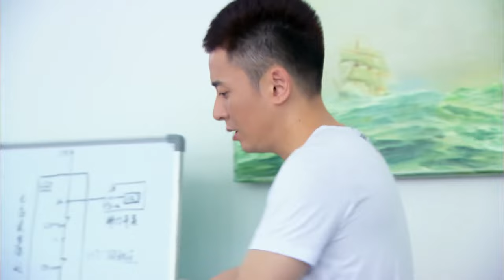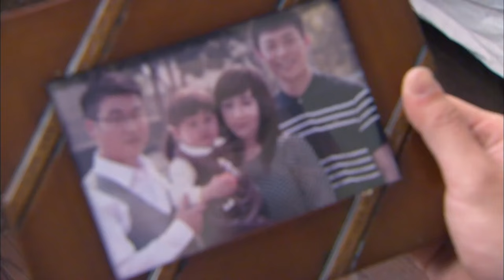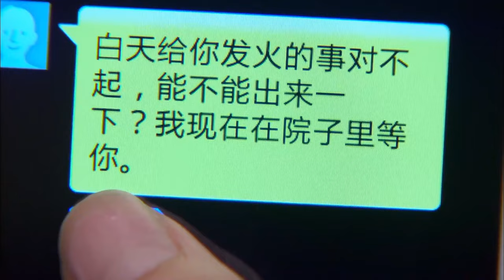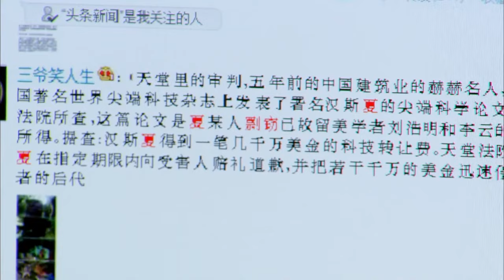【Multi-sub】EP44 Arranged Love | Young CEO Falls in Love with His Reunited Childhood Sweetheart